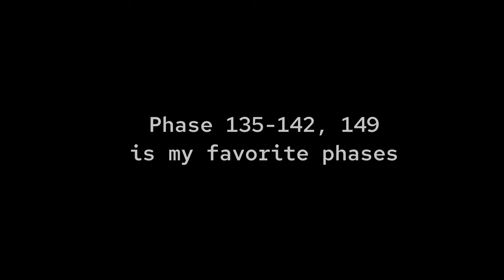Mr. Incredible Becoming Uncanny, you live in (160+ phases) Part 8